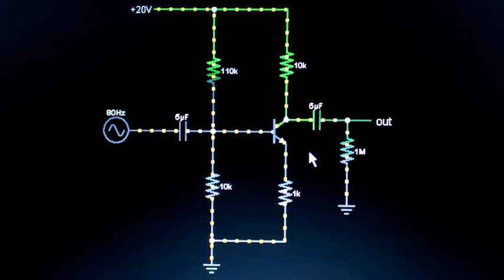Animation of common emitter amplifier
A  simple animation of mine shows the operation of common emitter bjt amplifier using npn transistor.